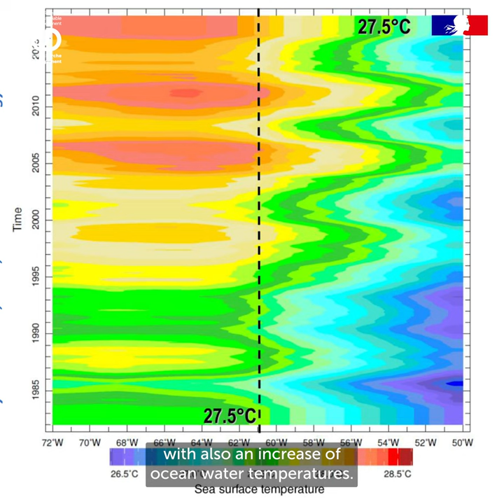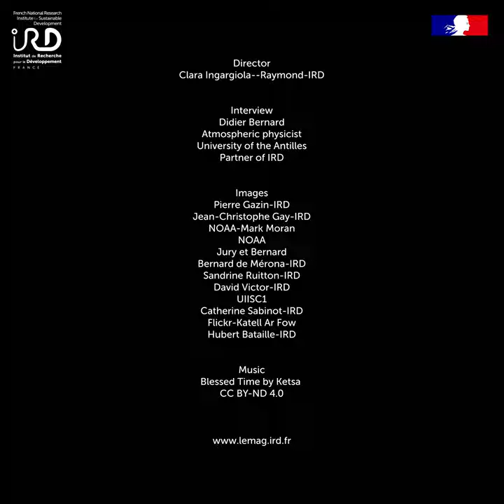Climate, when the Global South adapts 9Improving our understanding of ocean-atmosphere interactions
Didier Bernard, atmospheric physicist at the University of the Antilles, IRD partner, presents the current and future situation in the West Indies and the projections of the Intergovernmental Panel on Climate Change (IPCC) regarding climate change and presents adaptation solutions proposed by scientists.Director: Clara Ingargiola—Raymond-IRD Interview: Didier Bernard, Atmospheric physicist, University of the Antilles, Partner of IRDImages: Pierre Gazin-IRD; Jean-Christophe Gay-IRD; NOAA-Mark Moran NOAA; Jury et Bernard Bernard de Mérona-IRD; Sandrine Ruitton-IRD; David Victor-IRD; UIISC1; Catherine Sabinot-IRD; Flickr-Katell Ar Fow; Hubert Bataille-IRD Music: Blessed Time by Ketsa CC BY-ND 4.0